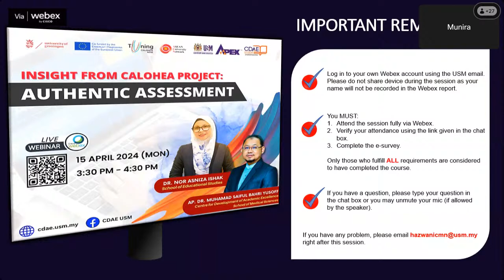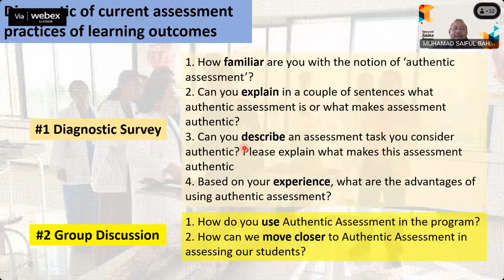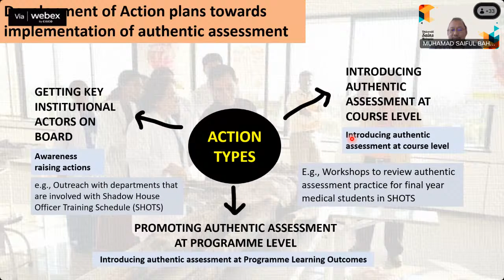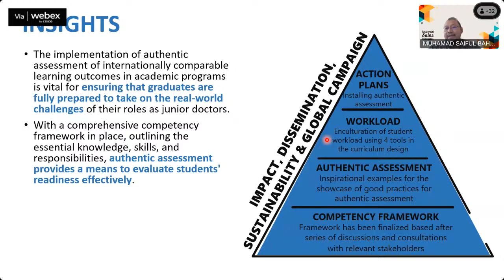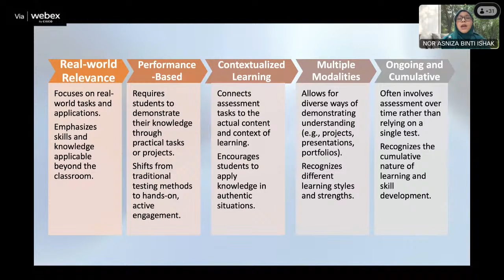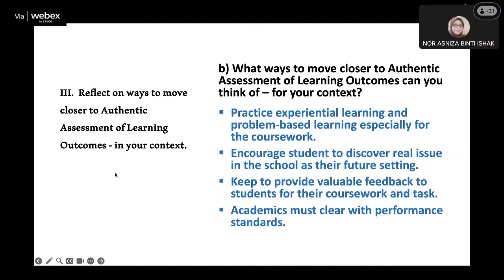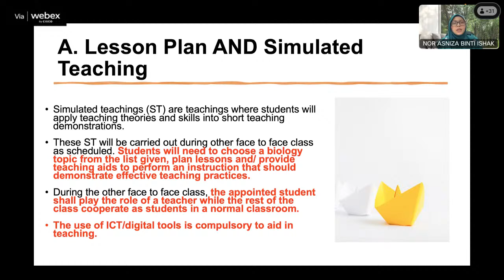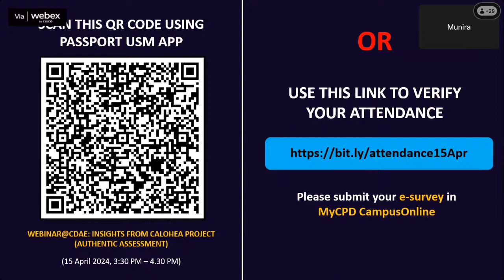Webinar@CDAE: Insights from CALOHEA Project - Authentic Assessment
This webinar aims to share insights on authentic assessment concepts and findings based on the CALOHEA Project involving universities in ASEAN. These insights will shed light on the importance of implementing authentic assessment to ensure a better attainment of learning outcomes.